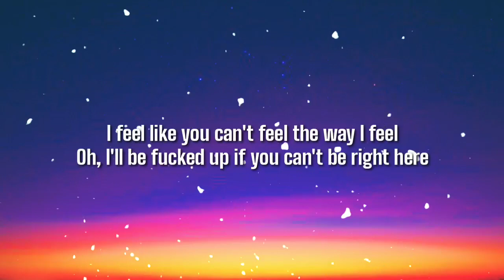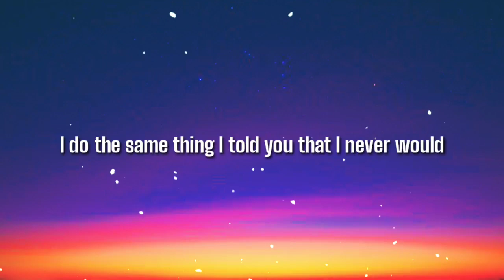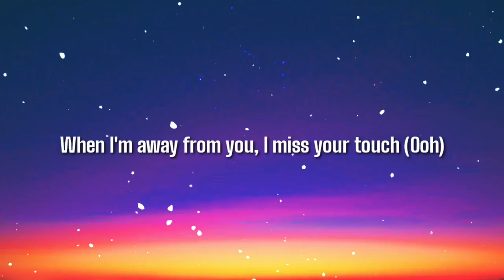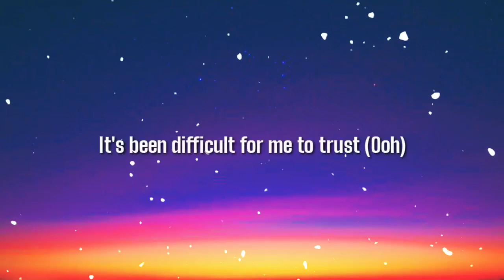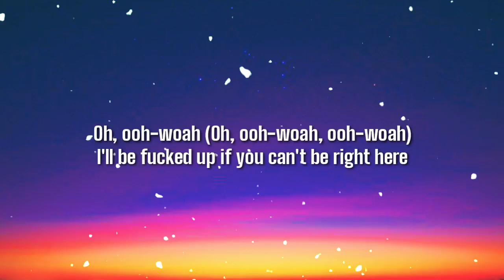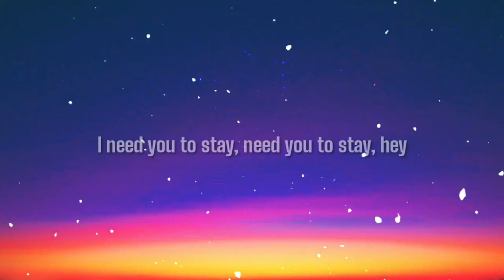The Kid LAROI - STAY (lyrics/VERSION) Ft. Justin Bieber